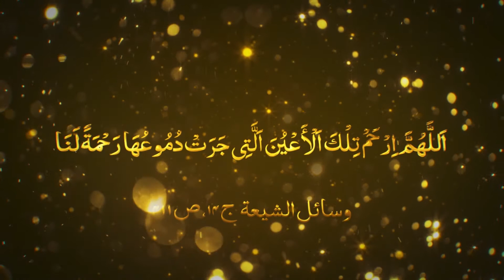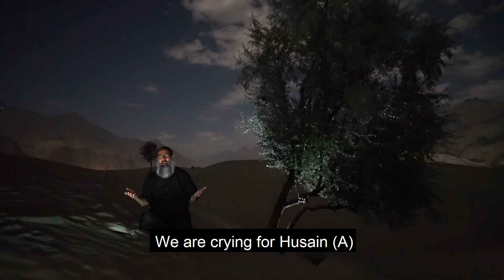Gham e Hussain AS Kabhi Khatam Nhi Ho Sakta | Allama Anwar Ali Najafi